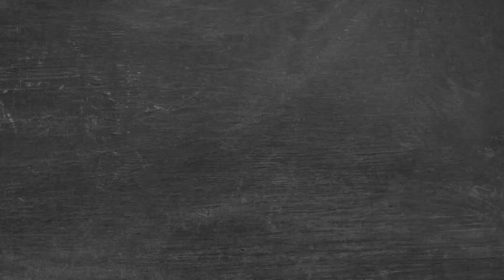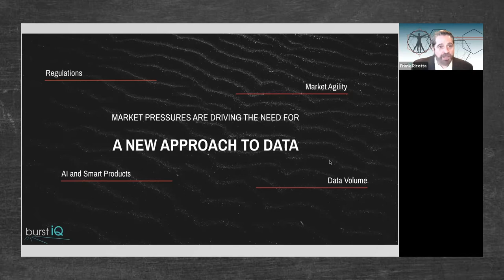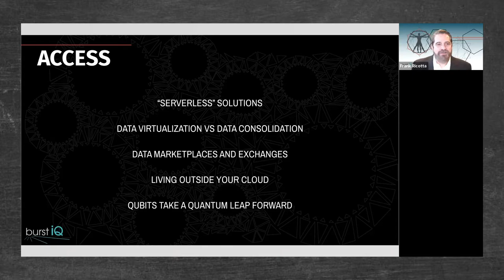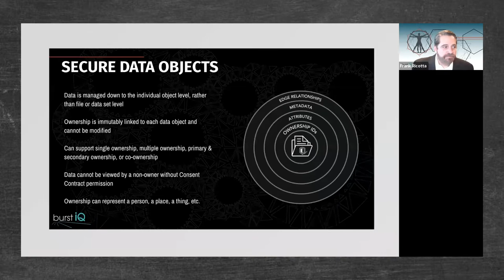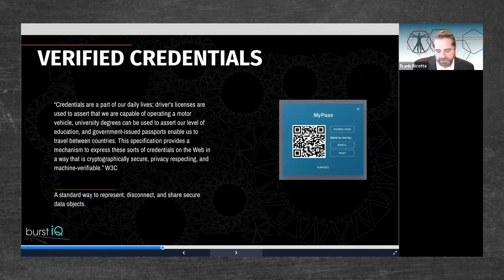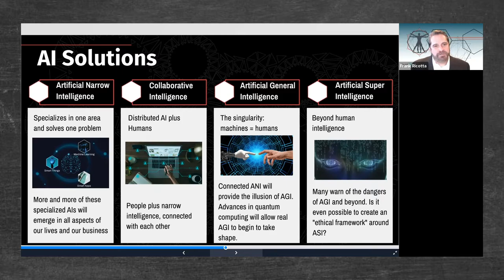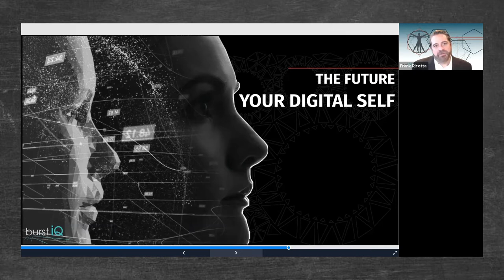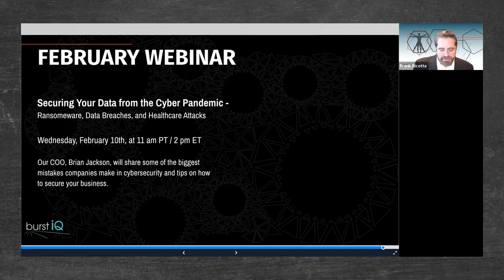Knowledge Burst Webinar Series: The Future of Data Clouds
In this Knowledge Burst Webinar, BurstIQ's CEO, Frank Ricotta, discusses 2021 trends and market forces and what they means for the future of data, analytics, and networks.